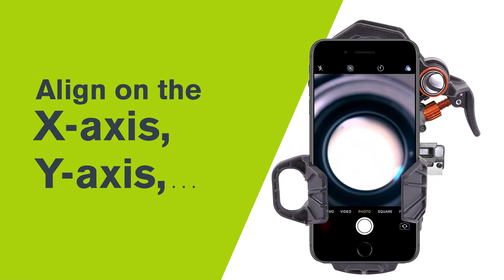NexYZ 3-Axis Universal Smartphone Adapter Product Tour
NexYZ connects your smartphone to your telescope, spotting scope, binocular, monocular, and microscope so you can capture images and video through the eyepiece. Unlike other adapters, NexYZ features three directional knobs (X, Y, and Z axis) that perfectly align your phone’s camera with the eyepiece in seconds so you are ready to snap the perfect image.